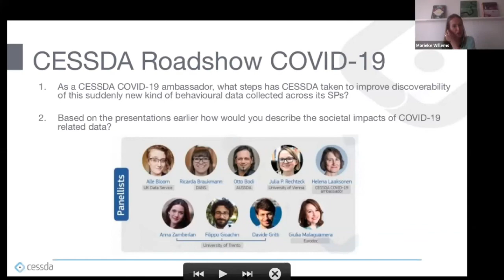CESSDA Roadshow on COVID-19. 5 Panel discussion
Interactive panel discussion, Moderator, Marieke Willems with Helena Laaksonen, TUNI (FI) and Giulia Malaguarnera, Eurodoc. The CESSDA™ Roadshow series kicks off with a deep dive on COVID-19 on 30 September 2021, highlighting cross-national datasets and surveys in the Data Catalogue (CESSDA DC™) with a practical guide and demo on how to discover them.

Designed as a practical deep dive, the CESSDA™ Roadshow on COVID-19 brings together researchers and service providers on how to use and re-use the reservoir of CESSDA™ COVID-19 resources for the social sciences, such as national data archives, surveys and gender-related studies. Participants will learn about real-world examples of fast-track publication and collaboration.

Sessions on the CESSDA Data Management Expert Guide™ give a practical guide on data discovery, archiving and publishing routes, as well as European diversity. Interactive discussions bring insights into societal impacts from a CESSDA COVID-19 Ambassador and Eurodoc, the European Council of Doctoral Candidates and Junior Researchers. The event wraps-up with more interactive discussions on how CESSDA and its service providers are supporting researchers on global challenges.

CESSDA ERIC. (2021). CESSDA Behavioural Data for COVID-19 research. Zenodo